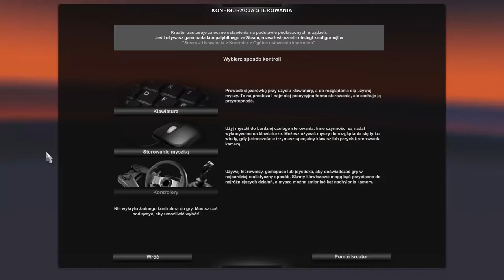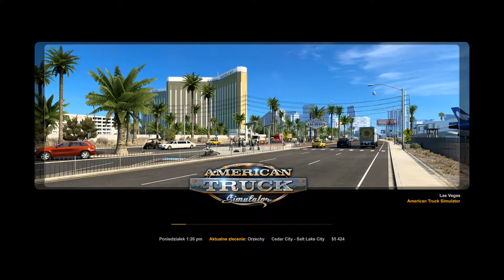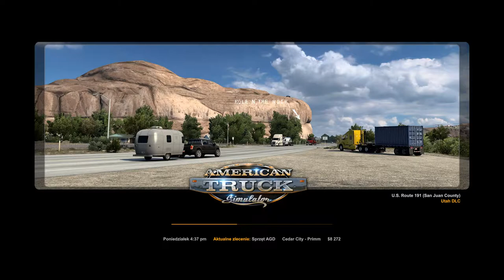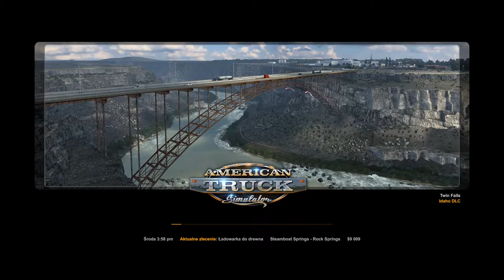Let's play #1 American Truck Simulator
00:00 - Control configuration
00:15 - Loading
00:55 Las Vegas - Las Vegas
Packaging used (Użyte opakowania)

06:40 Quick Job Las Vegas - Cedar City company: from Bitumen to Coastline Mining
Steel pipes (Stalowe rury)

23:40 Quick Job Cedar City - Salt Lake City company: from Global Mills to Sell Goods
Peanuts (Orzechy)

39:10 Quick Job Cedar City - Primm company: from Home Store to Wallbert
Household appliances (Sprzęt AGD)

54:10 Quick Job St. George - Provo company: from Plaster & Sons to Plaster & Sons
Scobs (Trociny)

1:11:25 Quick Job Provo - Pocatello company: from Coastline Mining to Rail Export
Silica (Krzemionka)

1:30:15 Quick Job Pocatello - Provo company: from Chemso to Farmer's Barn
Fertilizer (Nawóz)

1:45:40 Quick Job Provo - Grand Junction company: from Farmer's Barn to Bushnell Farms
Fertilizer (Nawóz)

2:01:00 Quick Job Price - Rock Springs company: from Kenworth to Kenworth
Kenworth Trucks (Ciężarówki Kenworth)

2:22:05 Quick Job Salt Lake City - Rock Springs company: from Coastline Mining to HMS Machinery
Crawler Tractor (Ciągnik gąsienicowy)

2:40:10 Quick Job Rock Springs - Steamboat Springs company: from Gallon Oil to HMS Machinery
Container tank (Zbiornik kontenerowy)

2:57:15 Quick Job Steamboat Springs - Rock Springs company: from HMS Machinery to Gallon Oil
Wheels with Volvo Rims (Koła z felgami Volvo)

3:16:25 Quick Job Cedar City - Price company: from Sunshine Crops to Sunshine Crops

3:33:30 Quick Job Provo - Rock Springs company: from Plaster & Sons to HMS Machinery
Scraper (Zgarniarka)

3:48:55 Quick Job Steamboat Springs - Rock Springs company: from Deepgrove to HMS Machinery
Tree loader (Ładowarka do drzew)

4:09:45 Quick Job Rock Springs - Price company: from Kenworth to Kenworth